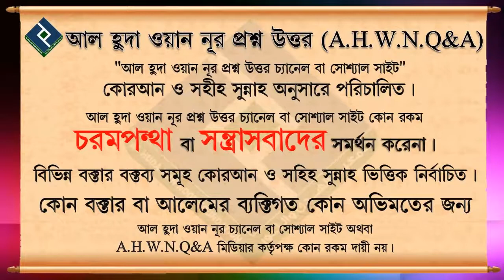নামাযের কাজা কিভাবে আদায় করব ᴴᴰ┇শাইখ কাসেম বিন আব্বাস মাদানী